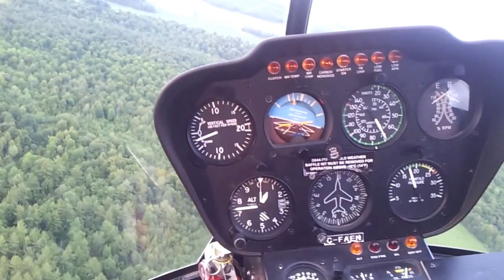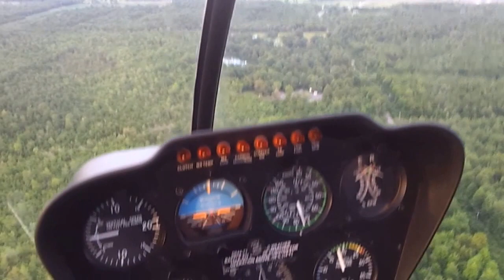Piste sur Gazon St-Bernard de Lacolle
Vue en hélicoptère RV-44 de la piste, son approche et des environs.